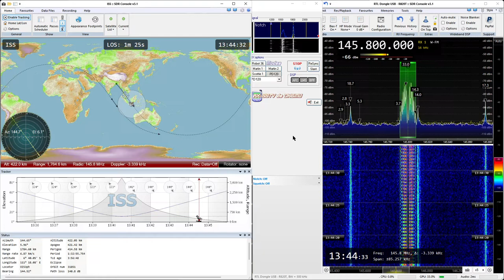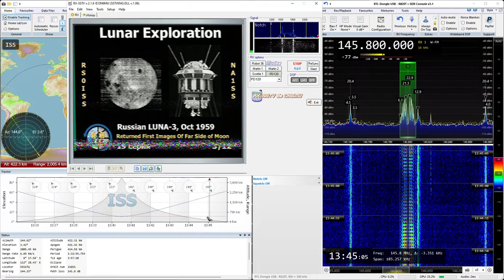2021-12-27: SSTV (FM) signal from International Space Station, ISS, at 145.8 MHz